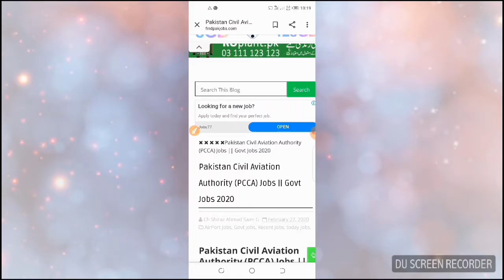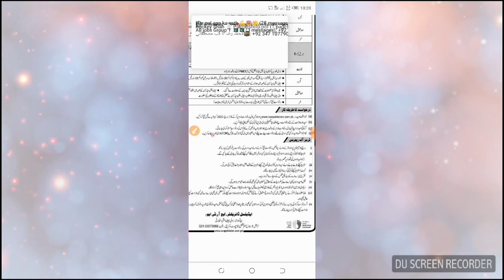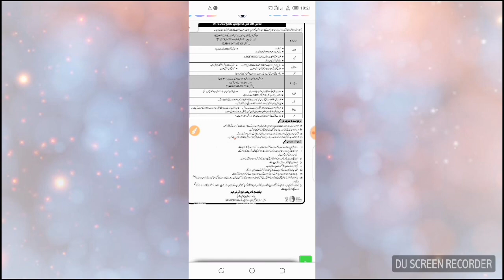Pakistan civil Aviation authority (PCCA) Govt jobs 2020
A.o.a